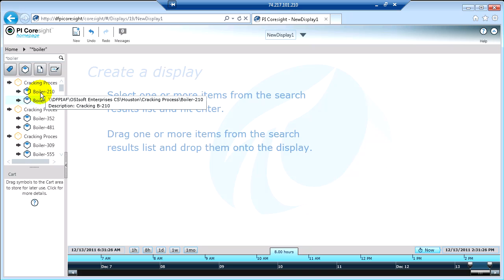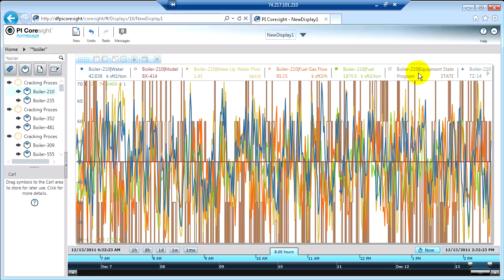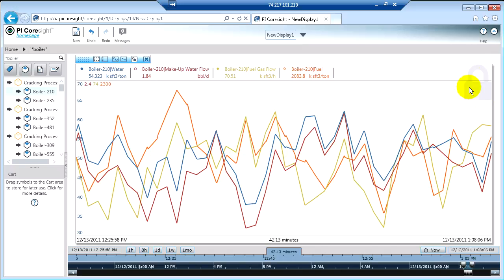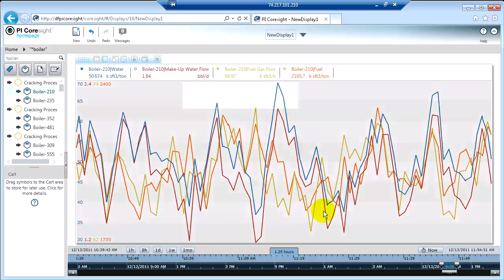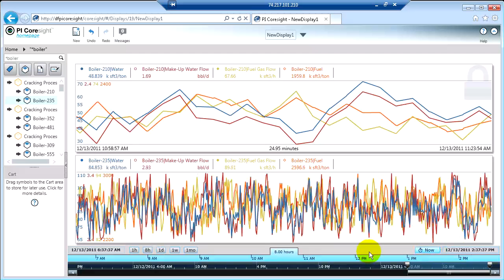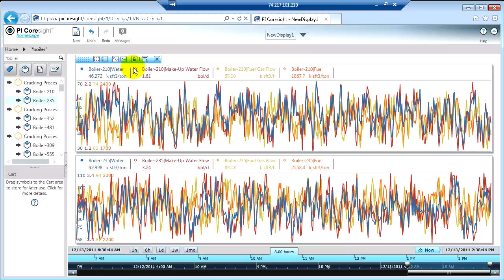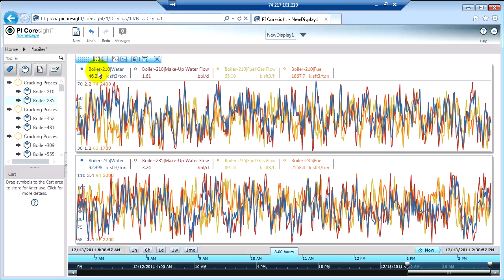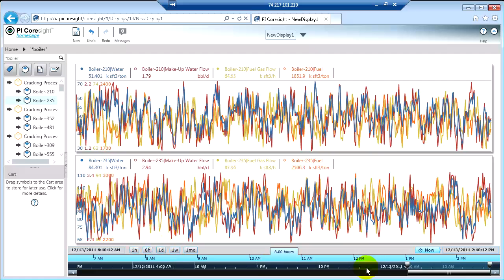OSIsoft: Trends and Time in PI Coresight. v1.0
For examples that go beyond the examples shown in this demo, learn how the PI System is used in general in manufacturing and to implement specific cost-saving initiatives in various industries.

Please note that the version of PI Coresight shown is the beta release that is currently only available to customers in the beta program. The look and feel of the displays and the functionality may change before the official release.

you can see where this video is in the sequence of videos on this topic.